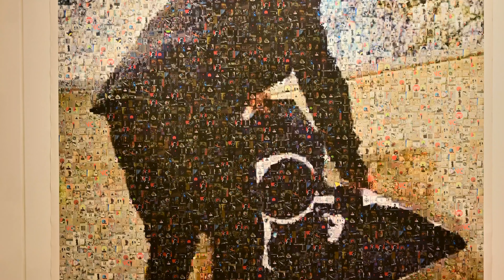Exposición colectiva de arte "Del mur al llenç" Edició 7 sala -1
Artistas participantes en la séptima edición de la exposición Colectiva "Del Mur al Llenç" Barceloneta - 2023
del 20 de abril al 15 de mayo del 2023

Agradecimientos especiales:
Centro Cívico Barceloneta
La Plataforma de Danza y
Cultura Urbana HOP
Revista Artepoli
El proyecto “El Bosc Encantat de la C-31”
Ajuntament de Barcelona - Institut de Cultura

Curaduría por
el equipo de

Música y edición

Gerson Ruiz

Filmación
RuloFPV
Gerson Ruiz

Proyecto del
Centre Cívic Barceloneta